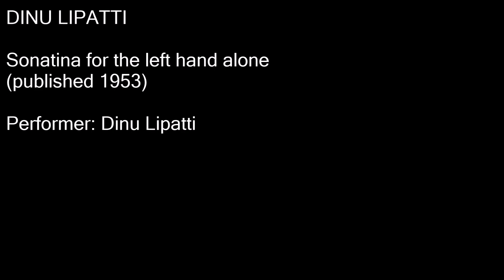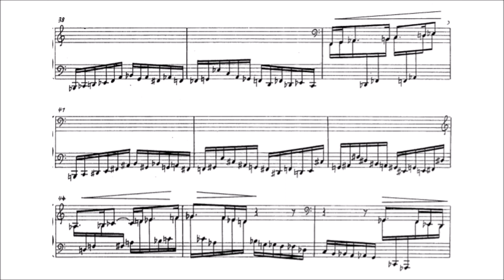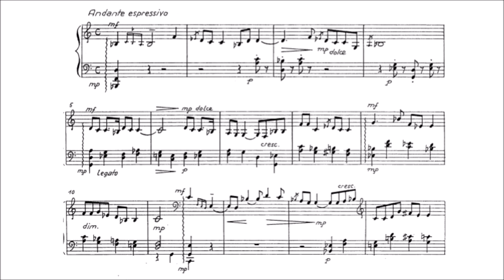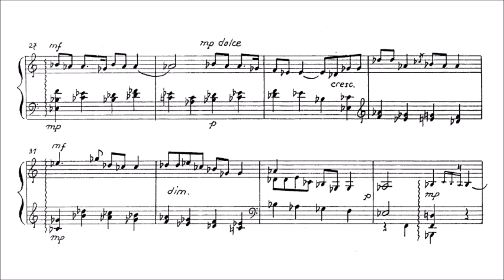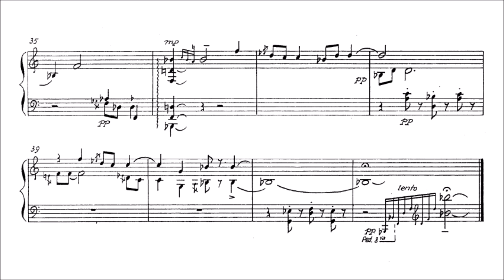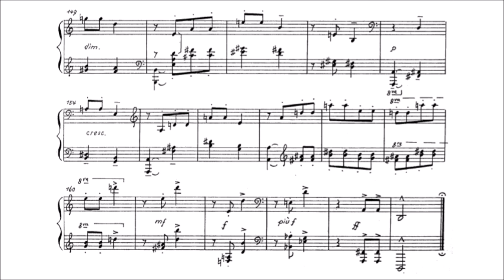Dinu Lipatti - Sonatina for the left hand alone (audio + sheet music)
The Sonatina for the Left Hand is a wonderful example of Dinu Lipatti’s audacity and almost unlimited capabilities at the keyboard. Composed “in a brilliant style on Romanian themes”, in three movements it encapsulates a folk music based on simplicity and filled with expression. Lipatti composed this work at his parent’s country house in Ciolcesti-Fundateanca in 1941. It was an invigorating, Carpathian summer and the occasion was twofold: Mihail Jora, his teacher in Bucharest, was celebrating his 50th birthday, and his godfather Georges Enescu was turning 60. And the reason for composing a work for the left hand was due to the isolated location of his parents’ residence and a lack of music paper — he had to limit himself to writing on one stave of music! In homage of his talented godson Enescu wrote in hope “that [his] homeland would discover in Lipatti a worthy poet capable of giving expression to its infinite nostalgia, its beautiful landscapes and its sorrows...” Ernest Ansermet was filled with unending admiration for this musician who both composed and played the piano with such apparent ease: “He had the precision of a born composer — as soon as he began to write it was not a question of searching but of finding.”

Original sheet music (Salabert, 1953)